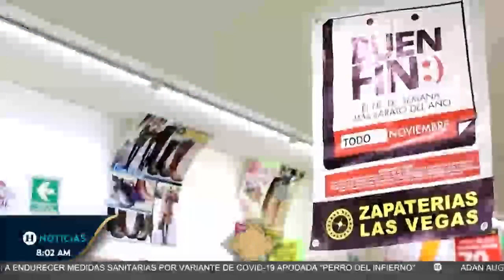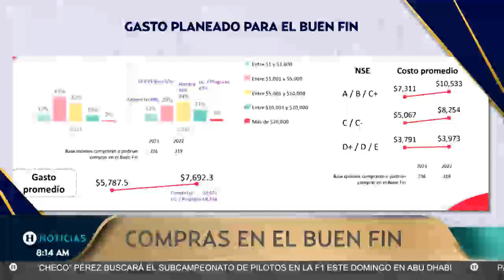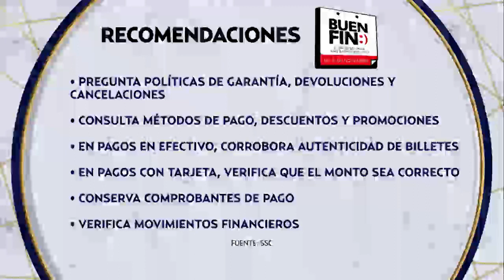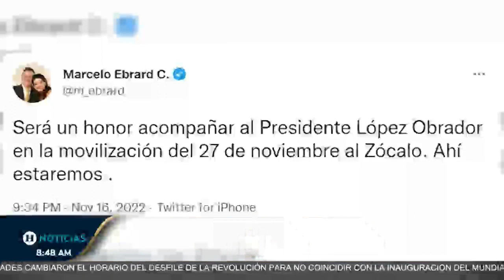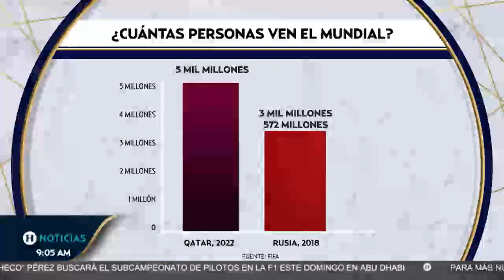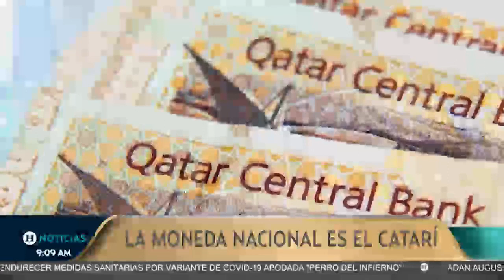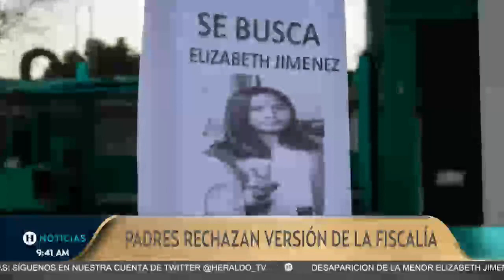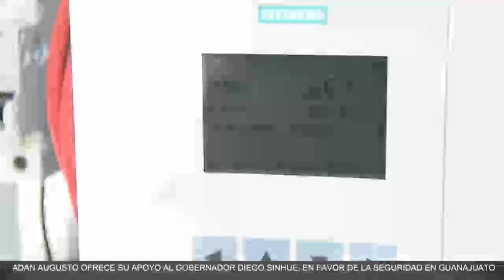Informativo Fin de Semana del sábado 19 de noviembre